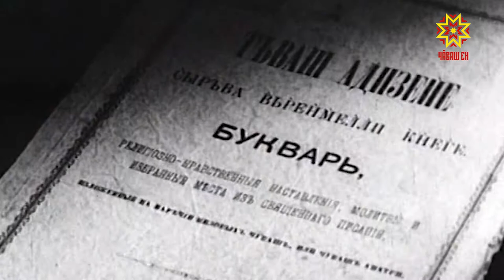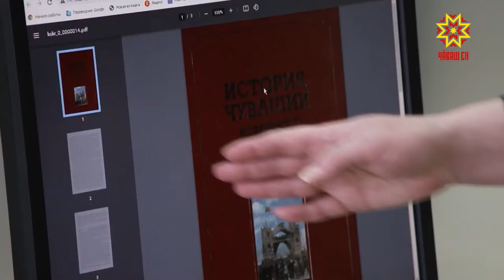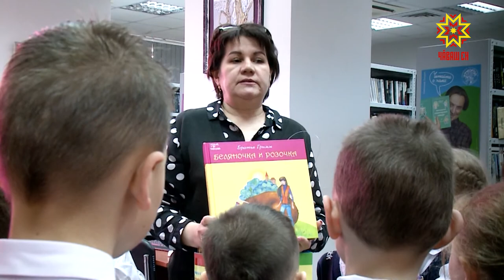Национальная библиотека Чувашской Республики отмечает 150-летие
150 лет на службе науки и просвещения - старейшее учреждение культуры республики Национальная библиотека  в этом году отмечает свой юбилей. Марафон  праздничных событий стартовал  сегодня.